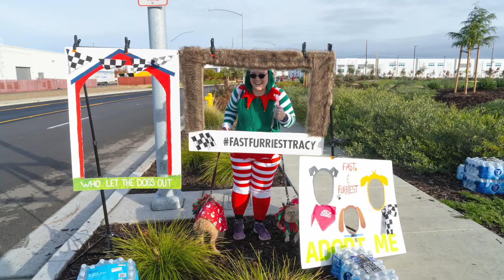The Future is Bright: City of Tracy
In this video, we celebrate the city of Tracy as they join us at the United Way of San Joaquin County’s Power of One: The Future is Bright event.

Join us to witness the unique ways this city is making their community brighter for everyone!